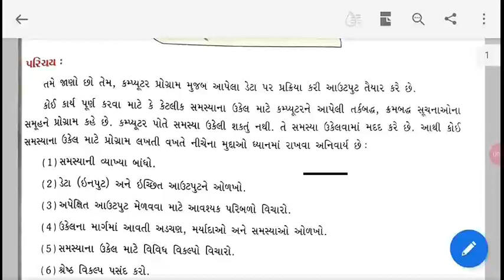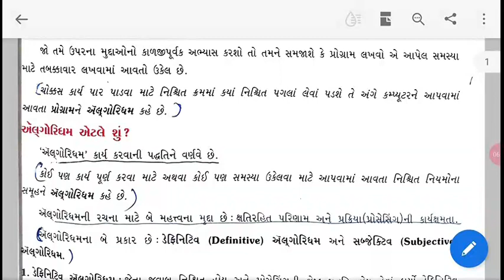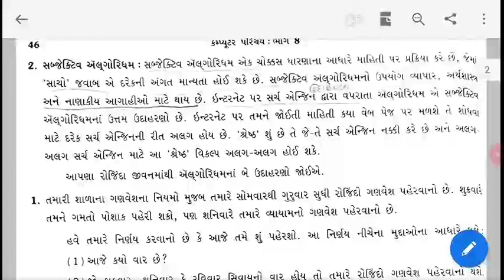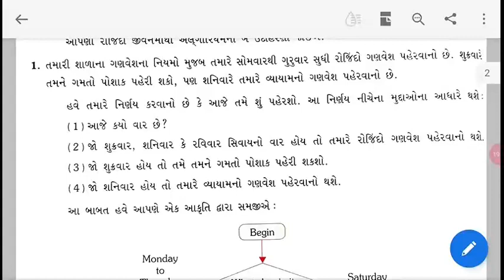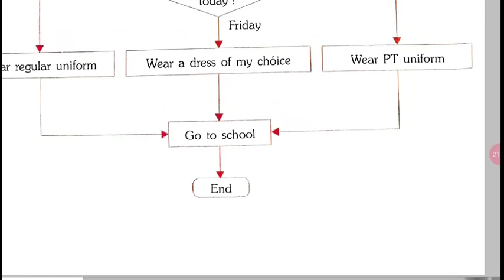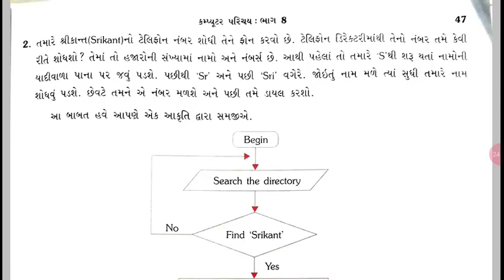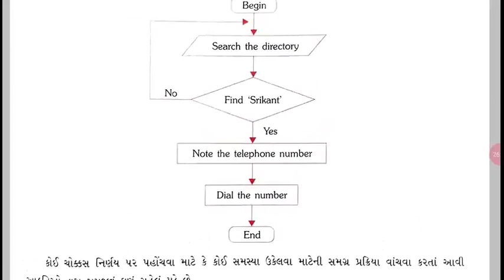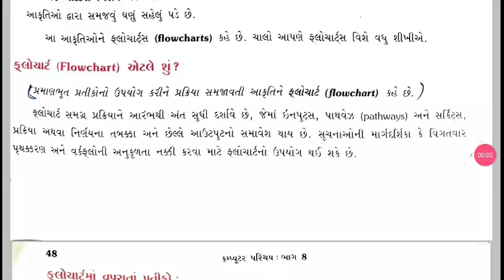ધોરણ 8 | દ્વિતીય સત્ર | કમ્પ્યૂટર | 3 :- એલગોરીધમની રચના | PART 1 | જે બી એન્ડ કાર્પ વિદ્યા સંકુલ